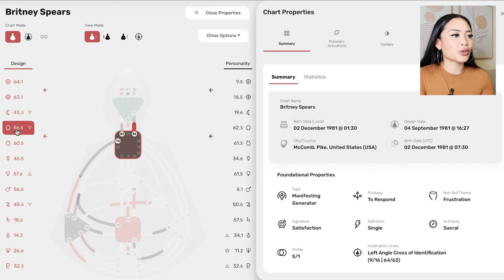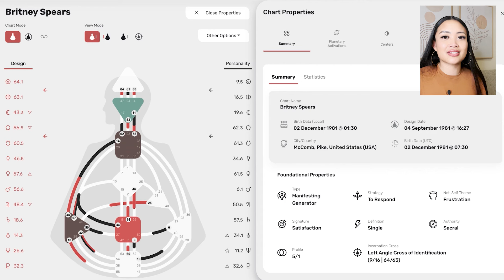Britney Spears Human Design: Extreme Control to Freedom from Conservatorship // Chart Dive Series #3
Britney Spears Human Design: From Extreme Control to Freedom from Conservatorship // Chart Dive Series #3

In this video, we look at Britney’s path from her rise to pop stardom to “prisoner” under her 13-year conservatorship.

We also explore how this extreme control led her to deep frustration and anger, and how she was able to continue to work successfully despite her troubled circumstances – all from the lens of Human Design!